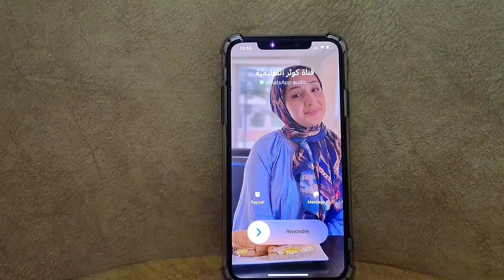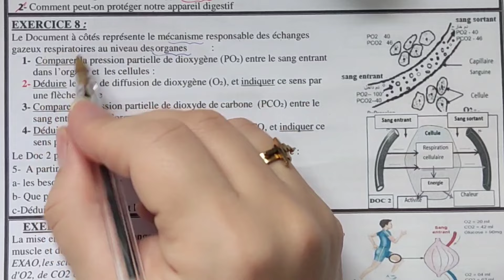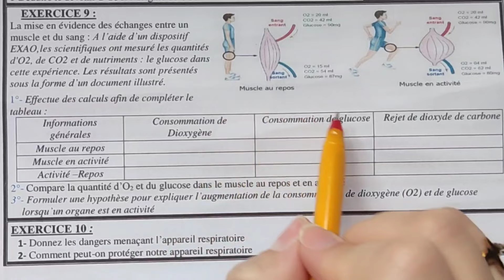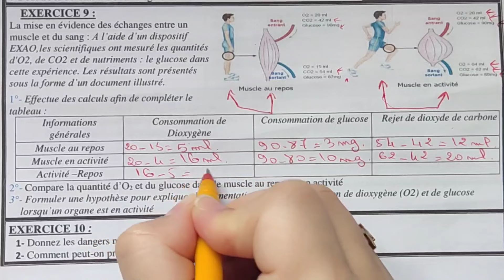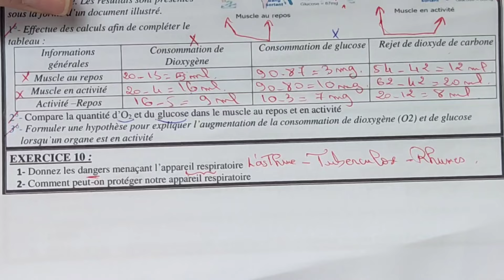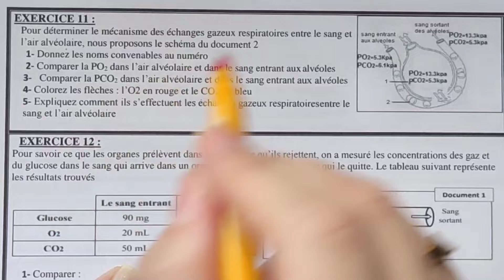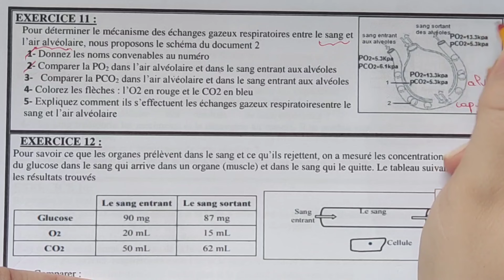Examen Normalisé Local SVT# 2024 تصحيح الموحد المحلي ثالثة إعدادي